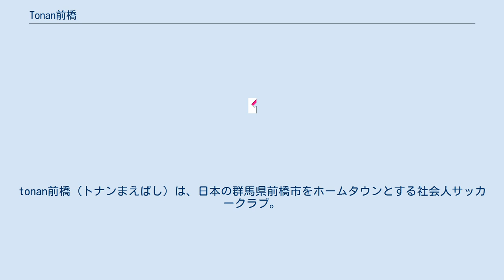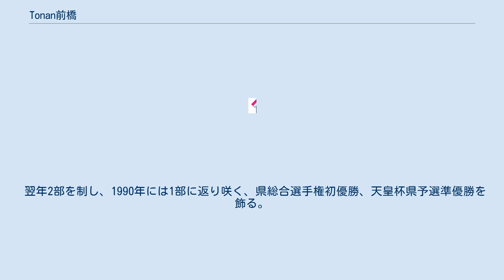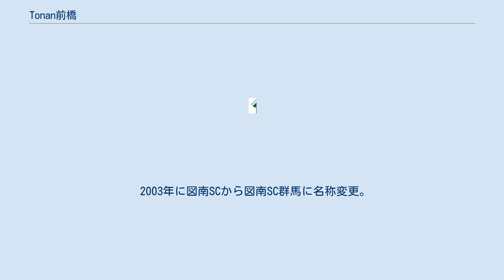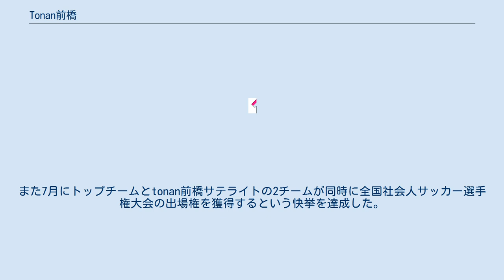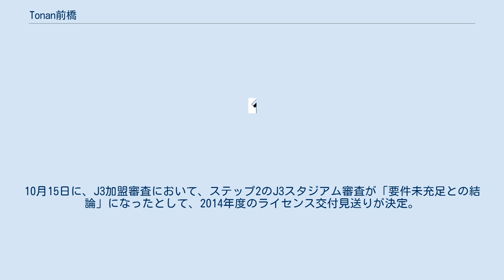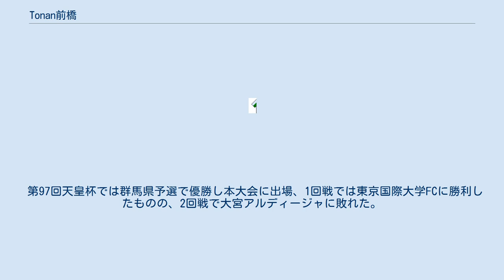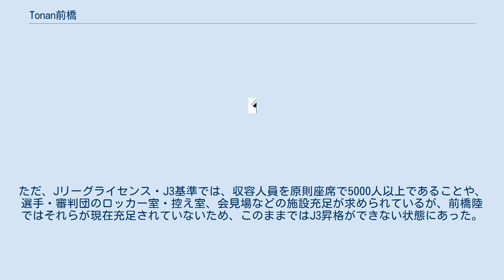Tonan前橋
tonan前橋（トナンまえばし）は、日本の群馬県前橋市をホームタウンとする社会人サッカークラブ。
 1982年、高校サッカー界で強豪である群馬県立前橋商業高等学校サッカー部監督の奈良知彦が中心になって前橋商業高校サッカー部OBたちが集まり「図南サッカークラブ」を結成した。
クラブ名は諺の「図南の翼」に由来する。
当初はOBが卒業して社会人になってからも体を動かしサッカーを楽しめるように作られたサッカー倶楽部という趣もあった。
 しかし、群馬県リーグ3部に参戦すると初年度からチームワークを発揮し、そのシーズンは県選手権ベスト4という成績を残す。
 1985年2部昇格、翌年1986年には群馬県リーグ1部に昇格。
社会人企業チームと互角に競り合い、この年の天皇杯県予選トーナメントでは3位になる。
 1988年シーズン。
試合中に興奮し審判に対しての暴力行為に発展。
群馬県サッカー協会は事態を重くみて、監督は1年間の出場停止、チームは半年間の公式試合への出場停止、更には2部へ降格という処分が下された。
 翌年2部を制し、1990年には1部に返り咲く、県総合選手権初優勝、天皇杯県予選準優勝を飾る。
翌1991年県リーグ1部で初優勝、翌1992年には天皇杯県予選優勝、関東社会人選手権優勝、1993年晴れて関東リーグに昇格した。
1990年代後半からは元Jリーグ所属選手が所属するようにもなる。
 1994年～2000年までは県リーグに所属。
2001年から関東リーグに復帰する。
 そして2年間関東リーグに所属した後、2003年1月13日のザスパ草津との関東リーグ入替戦でPK戦までもつれた死闘に敗れ、再び県リーグに降格する事となる（この1ヶ月後にキャプテン鳥居塚伸人の草津への移籍が発表された）。
 2003年に図南SCから図南SC群馬に名称変更。
 2006年は草津より氏家英行、小久保純、樹森大介の3選手、アルテ高崎から鏑木豪が加入。
群馬県リーグ1部を9勝3分、平均得点5点で制し、第40回関東社会人サッカー大会に出場したが、準々決勝で敗退した。
 2007年も圧倒的な強さで群馬県リーグ1部を制覇し、第41回関東社会人サッカー大会に臨んだが、準々決勝で敗退し、またしても関東リーグ2部昇格を逃した。
一方、群馬県サッカー協会長杯では決勝戦でJFLのアルテ高崎を破り優勝し天皇杯全日本サッカー選手権大会への初出場を果たした。
そして前年に続き出場を決めた全国社会人サッカー選手権大会には大会初勝利と関東リーグを飛び越えてのJFL昇格のチャンスを掴むべく大会に臨んだが、東北リーグ1部2位ですでに全国地域リーグ決勝大会への出場権を獲得していたNECトーキンと1回戦で対戦するも惨敗。
 2008年に図南SC群馬からtonan前橋へ改称。
群馬県リーグ1部（全14試合）で114得点を挙げ、6年連続14度目の優勝を飾り、第42回関東社会人サッカー大会への出場を決めた。
そして、各都県リーグの代表チームを破り16年ぶり2度目の優勝を果たし、7年ぶりとなる悲願の関東リーグ2部復帰を決めた。
また、10月に行われた第44回全国社会人サッカー選手権大会では初戦で九州リーグ王者の沖縄かりゆしFCを撃破し、6度目の出場にして同大会での初勝利を挙げた。
 2009年は久しぶりに関東リーグ2部で迎えたが、開幕2連敗を喫しスタートダッシュに失敗、しかしその後の10試合を8勝2敗でカバーし3位まで浮上。
そしてS.A.I市原SCとの2位の座をかけた直接対決に勝利し、最終的には10勝4敗の成績で1部昇格を決めた。
そして、4年連続の出場となった第45回全国社会人サッカー選手権大会では各地域リーグの強豪チームを相手に健闘し、3位入賞を果たした。
また7月にトップチームとtonan前橋サテライトの2チームが同時に全国社会人サッカー選手権大会の出場権を獲得するという快挙を達成した。
リーグ戦は関東リーグ1部5位という過去最高の成績を収めた。
 2011年は全国社会人関東予選で6年ぶりに敗退し、群馬県サッカー協会長杯でも4年ぶりに決勝進出を逃すなど、カップ戦では結果が出ないシーズンとなったが、リーグ戦では2年連続5位と健闘した。
 2012年は群馬県サッカー協会長杯で優勝し、5年ぶり2回目となる天皇杯全日本サッカー選手権大会に出場。
1回戦で大会初勝利を挙...